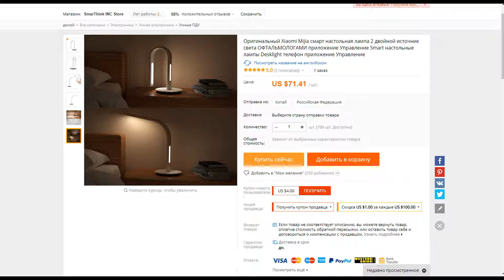US $71.41 Оригинальный Xiaomi Mijia смарт настольная лампа 2 двойной источник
Оригинальный Xiaomi Mijia смарт настольная лампа 2 двойной источник света ОФТАЛЬМОЛОГАМИ приложение Управление Smart настольные лампы Desklight телефон приложение Управление